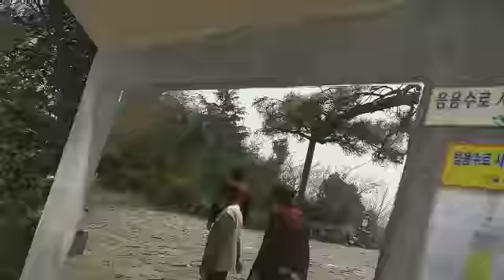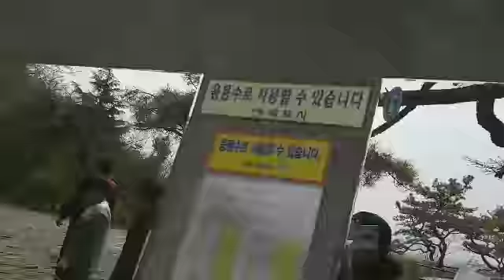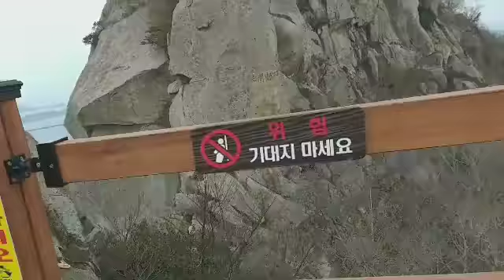Hiking and climbing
Yudal Mountain located in Mokpo City Jeonam South korea